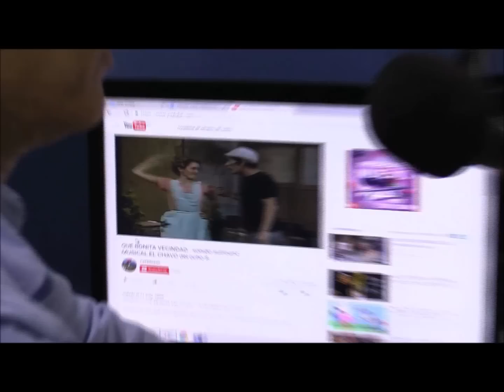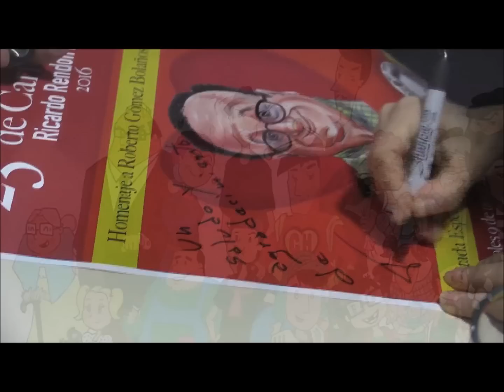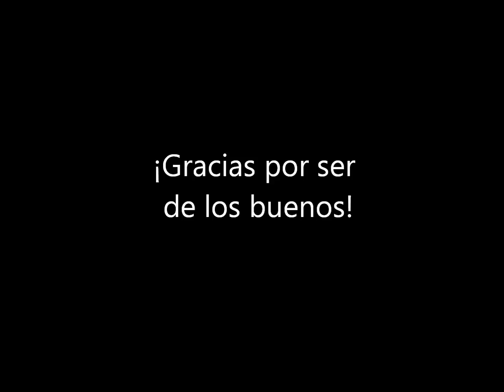El Homenaje a Roberto Gómez Bolaños Colombia 2016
Los caricaturistas de Latinoamérica le rinden un emotivo homenaje a Roberto Gómez Bolaños en Medellín, Colombia.